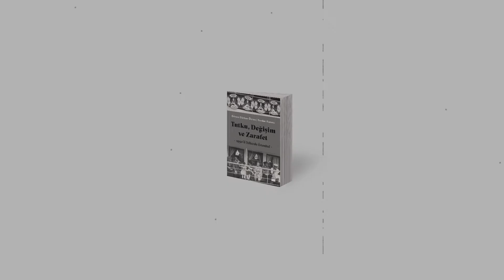Tutku, Değişim ve Zarafet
Tutku, Değişim ve Zarafet, İstanbul'un 1950'li yıllarına, Türkiye insanının mutlu hatıralarına dokunuyor. Değişimin başladığı, Osmanlı'nın hâlâ hatırlandığı, kentin hüznüne rağmen insanların kendini tatlı bir huzura bıraktığı zamanlar. Siyah beyaz fotoğraflarda kalmış unutulmaz yıllar…

Elinizdeki kitap işte bu zamanın insanlarının ve gündelik hayatının izini sürüyor. İnsan hikâyelerini, gündeliğin ritmini, parıltılı yaşamlardan şehre tutunamayanlara uzanan geniş bir yelpazeyi konu alıyor. Kimi zaman İstanbul'un varsıl yüzünü anlatırken kimi zaman merceğini şehrin kuytu köşelerine çeviriyor.

Adadaki görkemli konaklardan gecekondu mahallelerine, plaj eğlencelerinden iş cinayetlerine, modaevlerinden batakhanelere uzanıyor. İmar harekâtı ile değişen şehrin topografyasına yine dönemin İstanbullusunun gözlerinden bakıyor. Yeni gelen vapurlarla heyecanlanıyor, şehrin artan trafiğinde saç baş yoluyor, troleybüste gezip son kalan arnavutkaldırımlarını arşınlıyor.

1950'lerde çocuk oluyor, genç kadın oluyor, hasta oluyor, işçi oluyor, patron oluyor. Her birinde zarafet ile tutkuyu değişim rüzgârlarına yelken yapıyor.

Güven Gürkan Öztan ve Serdar Korucu, eski ile yeninin, yoksulluk ile zenginliğin, mütevazılık ile şatafatın çok kutupluluğu arasında adeta yeniden şekillenen İstanbul'un 1950'li yıllarının izini sürüyorlar;
tutkunun, değişimin, zarafetin ve bolca hayal kırıklığının...